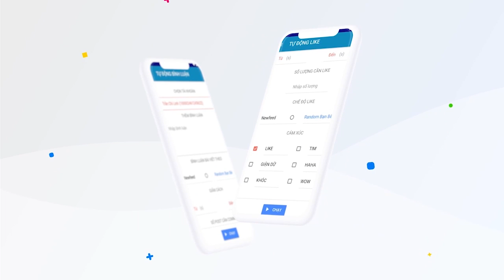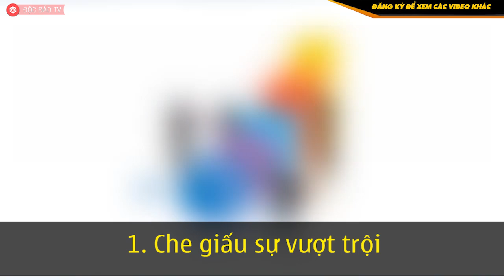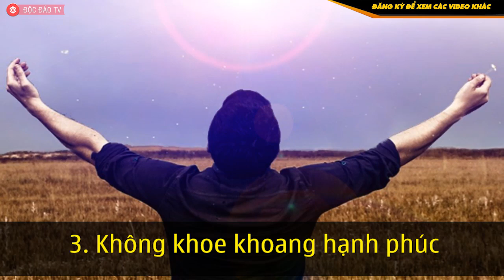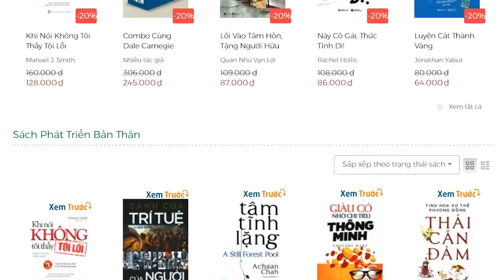BÀI HỌC THÀNH CÔNG: 3 Điều Người Thông Minh Luôn Giấu Kĩ, Chỉ Thùng Rỗng Mới Kêu To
► SIMPLE FB MOBILE - Ứng Dụng Nuôi Nick Trên Mobile Đầu Tiên Tại Việt Nam
BÀI HỌC THÀNH CÔNG: 3 Điều Người Thông Minh Luôn Giấu Kĩ, Chỉ Thùng Rỗng Mới Kêu
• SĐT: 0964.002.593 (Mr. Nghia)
Người càng thông minh càng giấu kỹ 3 điều này, tuyệt đối chẳng bao giờ thể hiện, chỉ có "thùng rỗng mới kêu to"
Giữa các mối quan hệ cá nhân trong xã hội, có rất nhiều "quy tắc ẩn" khác nhau tồn tại mà chúng ta cần phải tuân theo.